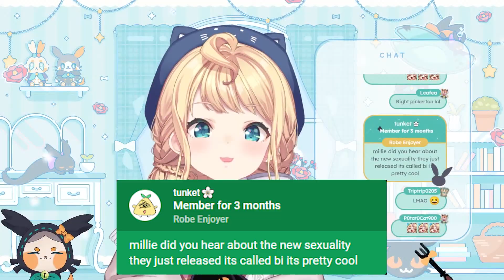Millie When Surrounded By Many Cute Girls:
♣ Source ♣